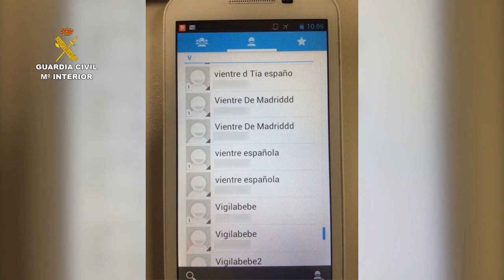Operación Princesita. Operaciones de la Guardia Civil. Cádiz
La Guardia Civil detiene a tres personas por la venta de una recién nacida de 3 días

La madre vendió a la niña por 10.000 euros a una pareja de Almería después de haber sido sometida a una inseminación artificial conyugal en una clínica de Málaga para cederles el bebe tras el alumbramiento (vientre de alquiler)

La menor se encuentra bajo la tutela de la Junta de Andalucía

29 de noviembre de 2016.-  La Guardia Civil de Cádiz, en el marco de la denominada operación "PRINCESITA",  ha procedido a la detención de tres personas, como presuntos autores de un delito Contra las Relaciones Familiares, al vender la madre a la niña que había alumbrado.

Los compradores serían una pareja de Almería, que habrían pagado 10.000 euros a la madre por el bebe después de que  fuera sometida a una inseminación artificial conyugal en una clínica de Málaga para cederles el bebe tras el alumbramiento (vientre de alquiler)

La operación se inició cuando la Guardia Civil  tuvo conocimiento de la existencia de una mujer vecina de Villamartín (Cádiz), que podría haber recibido la cantidad de 10.000 euros para ceder a su hija recién nacida a una pareja residente en Almería.

Por tal motivo, los agentes se entrevistaron con los servicios sociales municipales, los cuales informaron que en una visita reciente que habían mantenido la mujer había manifestado que su bebe había nacido muerto y que ella había donado el cuerpo a la ciencia.

Continuando con las investigaciones para constatar que se había producido el nacimiento, la Guardia Civil procedió a solicitar los informes pertinentes al Hospital donde había sido atendida esta persona, los cuales determinaron que la mujer había ingresado para alumbrar a una niña viva y en condiciones de salud normales, siendo lo más significativo el hecho de que no se había inscrito en el registro civil de la localidad.

Posteriormente, los investigadores pudieron constatar que la madre y la niña fueron dadas de alta a los dos días del ingreso, en buen estado de salud.

En ese momento, la pareja compradora del bebe, se desplazó desde la localidad almeriense donde residen, para llevarse a la niña, acordando con la madre que en unos días se verían en Almería para inscribir a la niña en el Registro Civil y firmar un documento notarial por el que la madre cedía al padre la tutela de la niña.

Por tal motivo, la Guardia Civil se desplazó hasta Almería para verificar mediante vigilancias que la niña se encontraba en buen estado de salud.

Una vez recabados los datos de la investigación, los agentes se citaron con la madre para tomarle declaración, obteniendo evidencias de que se había puesto de acuerdo con la pareja que hacía comprado al bebe en lo que tenían que declarar, (manera de conocerse, el inicio de la relación o la negación de cualquier contraprestación económica por la cesión de la niña, etc...)

Tras citar también a declarar a la pareja de Almería y oír a ambas partes, quedó demostrado las numerosas contradicciones en las que incurrieron ambas partes, ya que la pareja almeriense habría contactado con la joven, así como con otras más, a cambio de una cantidad de dinero para que se sometieran a un tratamiento de inseminación artificial conyugal, para cederles el bebe tras el alumbramiento.

Se ha podido constatar que la joven habría accedido a inseminarse para obtener el dinero prometido en dos ocasiones hasta quedar finalmente embarazada, hecho este que contrasta con la precariedad económica de la mujer, teniendo en cuenta el elevado coste de este tipo de tratamiento.

Por tal motivo, se procedió a la detención de los tres implicados por la venta de la niña, como presuntos autores de un delito Contra las Relaciones Familiares, por Alteración de la Paternidad, Estado o Condición del Menor.

La menor ha sido puesta bajo la protección de los Servicios Sociales de la Junta de Andalucía.

Los detenidos han sido puestos a disposición del titular del Juzgado de Instrucción nº 3 de los de Arcos de la Frontera (Cádiz).